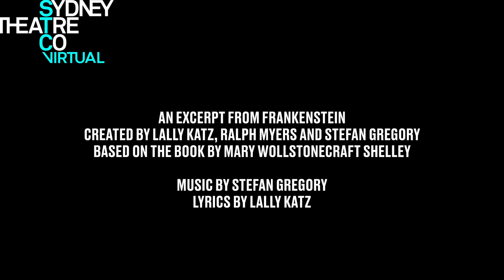Yael and Elana Stone perform a song from Frankenstein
Yael Stone has appeared in a number of STC productions over the years, from Elling in 2009 to Honour in 2010 and, last year, The Beauty Queen of Leenane directed by our Associate Director Paige Rattray. Yael made her debut with us in 2008 and here she revisits a song from that show: American-Australian playwright Lally Katz’s experimental retelling of Frankenstein, with music by Stefan Gregory. Yael is accompanied by her equally talented sister Elana Stone – a member of the band All Our Exes Live in Texas.

Our STC Virtual series is a key initiative in keeping our community of artists and audience connected. We need your help to keep this community strong, both now and in the future.

Or consider a donation to the Actors Benevolent Fund of NSW, an organisation that responds to immediate needs of artists in crisis.